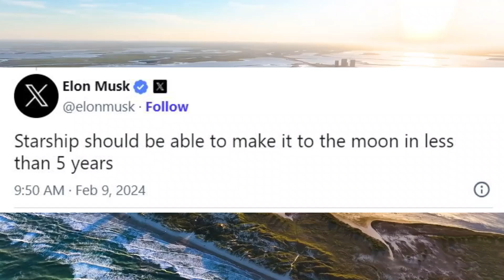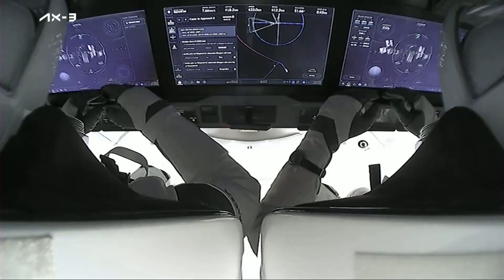Spacex Starship Updates ! Elon Musk hints Starship to soon break NASA's human spaceflight record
The towering Starship megarocket, poised for its upcoming test flight at the Starbase site in South Texas. Witness the precision stacking process and learn about the advancements paving the way for future space exploration.